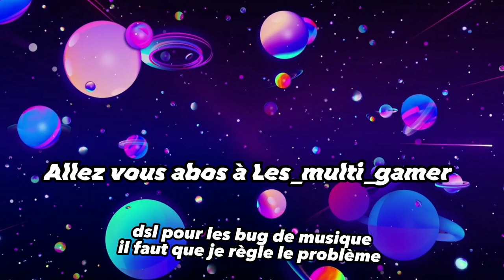J'ESPIONNE MON CHAT (Montage et Son créé par mon monteur)